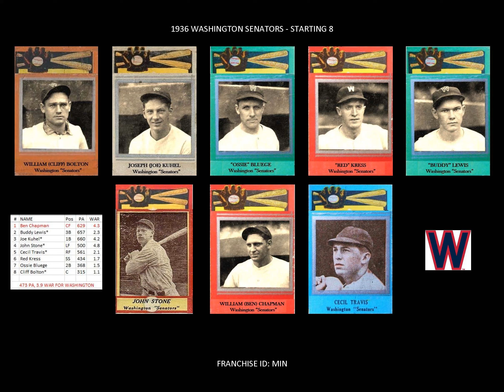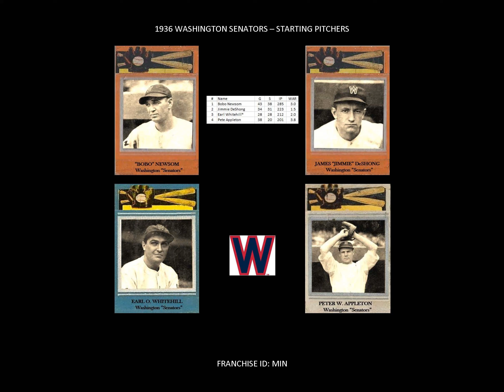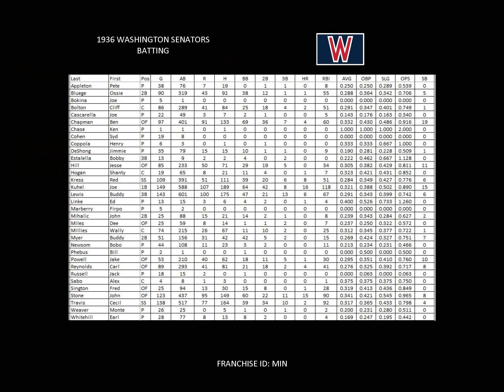1936 Washington Senators Yearbook (Bob Wills' Right Or Wrong)